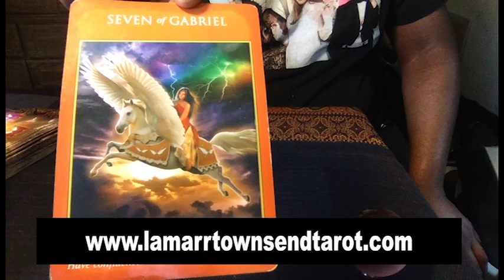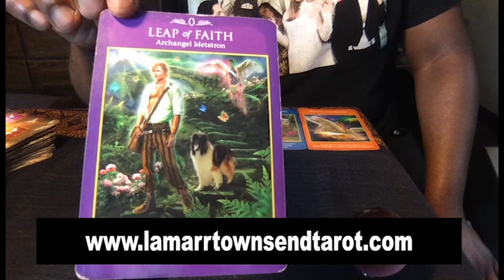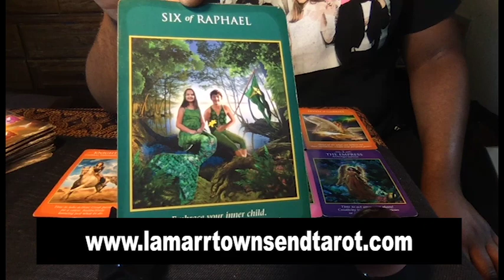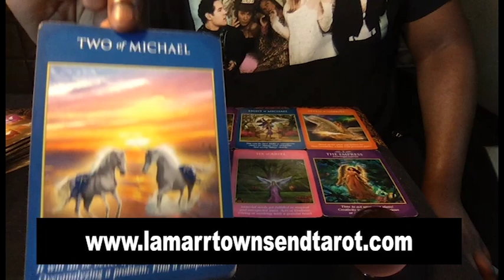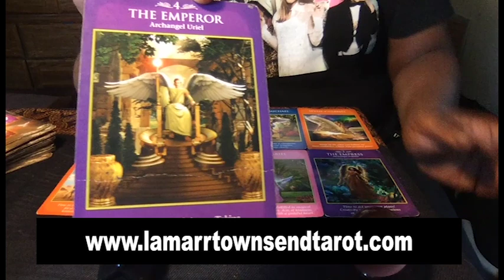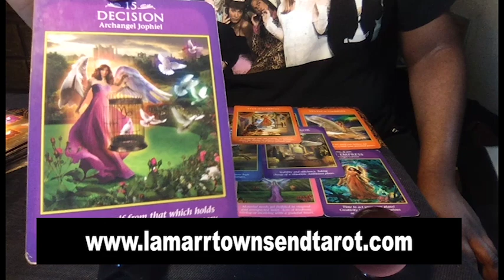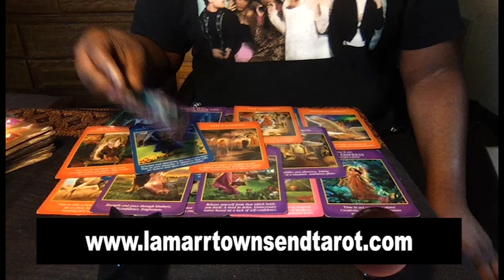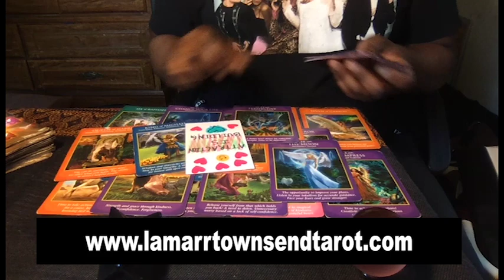PISCES TAROT READING: September, October, November, December 2018 [Horoscope Monthly Forecast]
Hi, I'm Lamarr Townsend. This is a horoscope monthly forecast tarot reading for the zodiac sign Pisces for the months of September 2018, October 2018, November 2018, and December 2018. This is a Pisces September 2018 horoscope tarot reading, Pisces October 2018 horoscope tarot reading, Pisces November 2018 horoscope tarot reading, and Pisces December 2018 horoscope tarot reading.

This is for Pisces sun (sun in Pisces), Pisces moon (moon in Pisces) and Pisces rising (Pisces ascendant) and for Pisces man and Pisces woman.